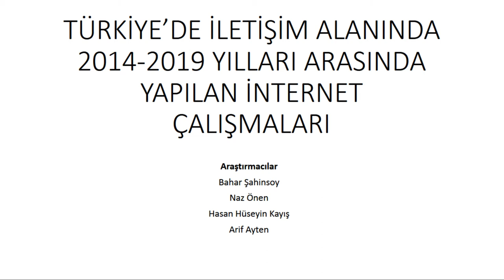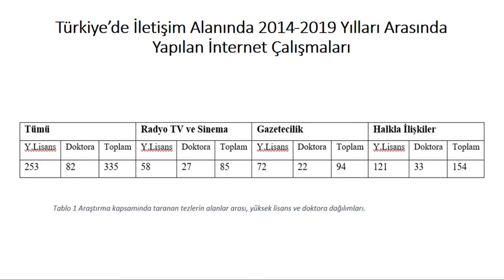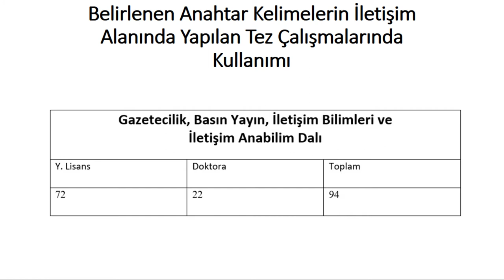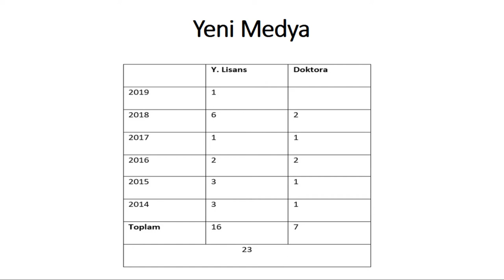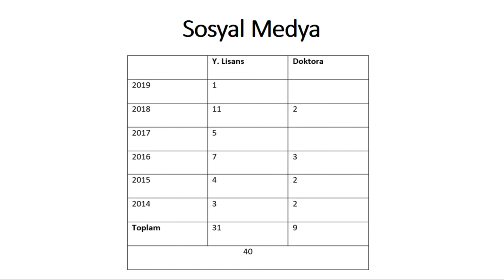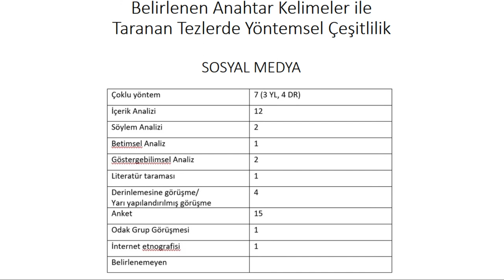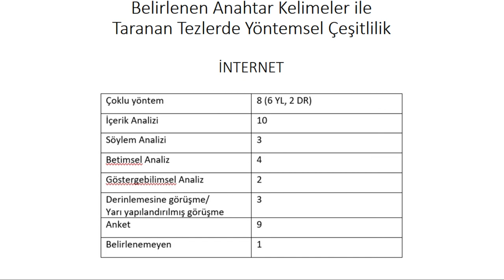Türkiye'de İletişim Alanında 2014-2019 Yıllarındaki İnternet Çalışmaları (Sunum: Bahar Şahinsoy)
Türkiye'de Yeni Medya Çalışmaları Alanında Güncel Lisansüstü Tezler: Yöntem ve Etik Paneli

Danışman: Mutlu Binark
Hazırlayan: Ergin Şafak Dikmen
Kurgu: Görkem Baydar